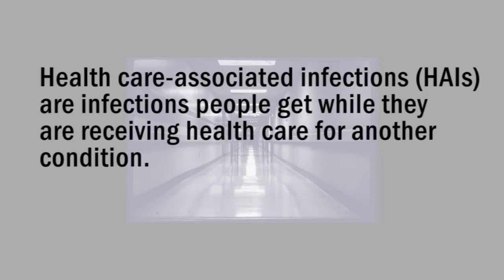Preventing Healthcare-Associated Infections (HAIs)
Featuring Zintars Beldavs, HAI Program Manager, Oregon Public Health Division
Photo of hospital hallway by ortizmj12, (blue tint addded)